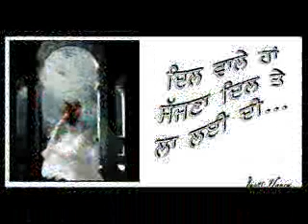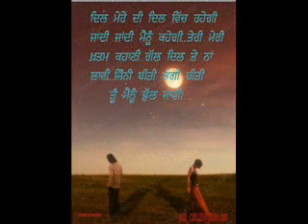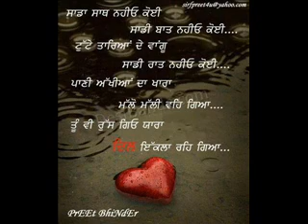Ik Tarfa Pyar